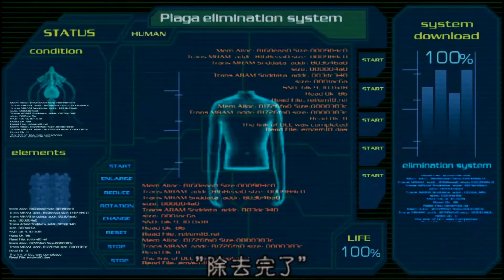【バイオハザード４】#32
どうも、皆さん、こんにちは、L【える】です。

動画はHDに対応してます。720P、1080P推奨。